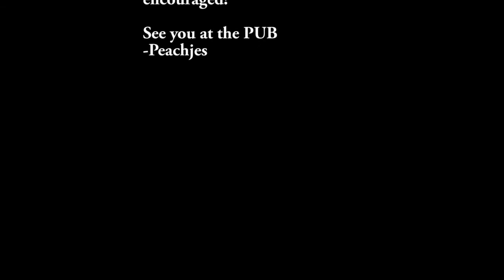PUBG & Friends Ep 14: Weekend Events and Snipey Boys